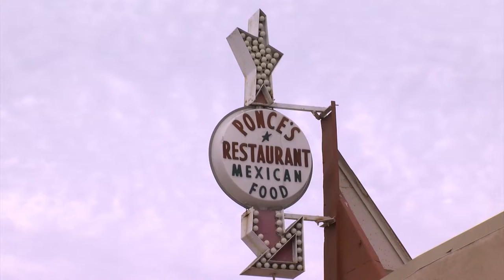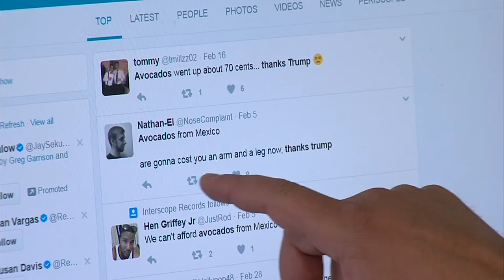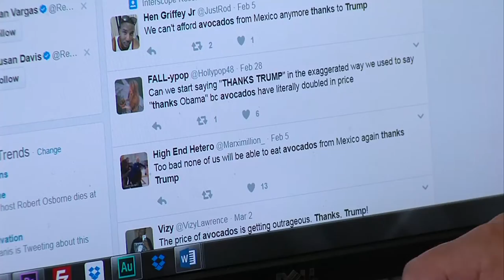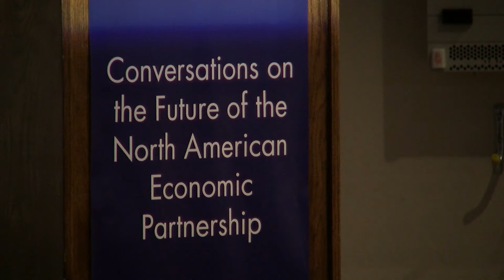NAFTA Changes Could Put A Dip In Guacamole Sales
The Trump administration has announced plans to revamp NAFTA – the 23 year old trade agreement between the U.S., Mexico and Canada. Unraveling the complex relationship between the three countries won’t be easy. KPBS Reporter Steve Walsh looks at the impact on just one product -- avocados.